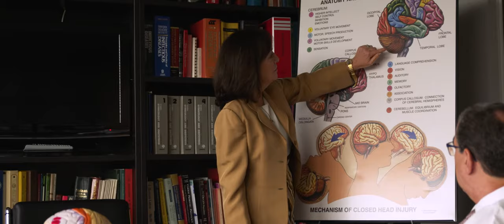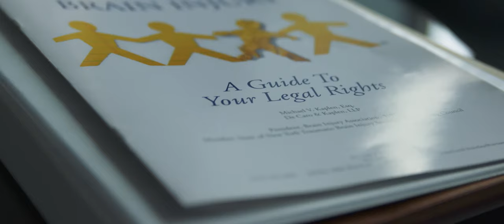What Happens If The Frontal Lobe Is Damaged?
Well, the brain is comprised of four different lobes. There's a frontal lobe, the temporal lobes, the parietal lobes, and the occipital lobe. Each of these lobes has a different function and they control different behaviors. The frontal and temporal lobes, which are in the front and on the sides, are much more susceptible to injury because there are many more bony prominences in the front of the skull. If there's an injury to the frontal lobe, it will affect judgment, it will affect the ability to multitask.

A brain injury attorney must understand not only the function and relative position of areas of the brain, they have to understand the different impact that injury to different parts of the brain will have, how that's caused by an action, how it will affect someone's life going forward, and their ability to function. If your family member has sustained a brain injury as a result of the negligence of somebody else, please call the brain injury attorneys at De Caro & Kaplen for a free, no-obligation consultation. We are committed to achieving justice and full compensation for our clients.
Often times, those who bear the hardship of an accident assume no one’s at fault—they’re simply victims of fate. Hey, accidents just happen, right? Wrong!

De Caro & Kaplen, LLP proudly represents the interests of traumatic brain injury and bodily injury victims in the state of New York and beyond. With demonstrated success both in and out of the courtroom, our attorneys have the passion and persistence to take on the toughest personal injury claims—and win.

- Attorney Advertising. Prior results do not guarantee a similar outcome -